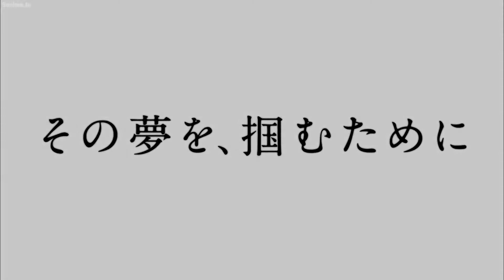Free PV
At the end of final episode of Free! Dive to the Future, the movie was announced to premiere in Summer 2020. It has now been postponed to 2021.